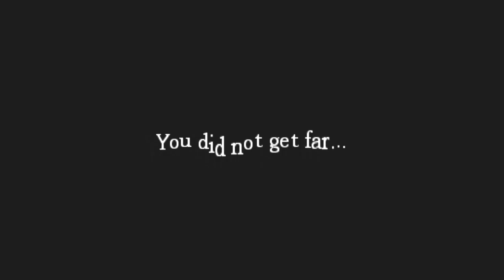Amnesia Custom Story: Olaf's Demise : Part 2